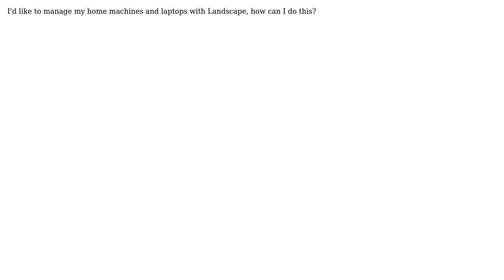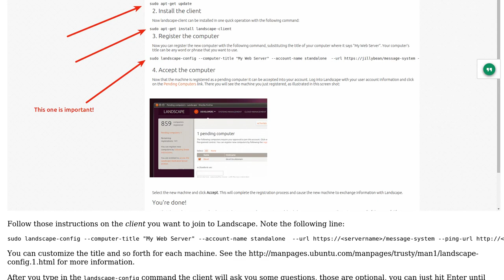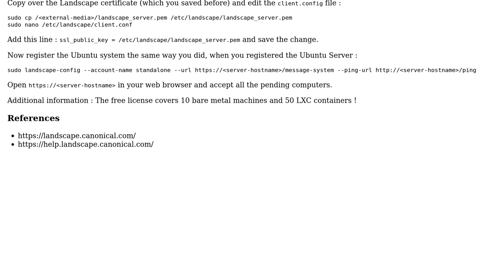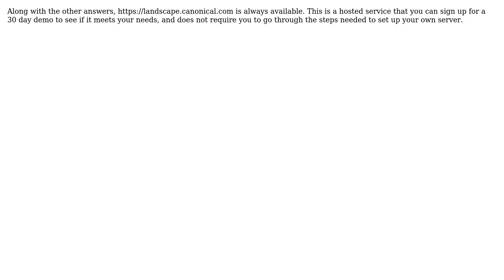Ubuntu: How do I install Landscape for personal use? (4 solutions!)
With thanks & praise to God! With thanks to the many people who have made this project possible! | Content (except music & images) licensed under cc by-sa 3.0 | Music | Images & others | With thanks to user Jorge Castro user hamx0r user dpb user cl-netbox user Andreas Hasenack user Adam Collard and the Stack Exchange Network Trademarks are property of their respective owners. You are responsible for your own actions.